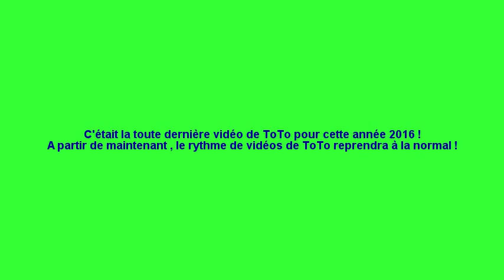** DEFI **GTA Vice City ( Dirtring ) + petit bilan de la chaine !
Bon réveillon de fin d'année à toutes et à tous ! ToTo en profitera pour vous faire un petit bilan de sa chaine YouTube , pour cette année 2016 ! Ne vous en faites pas , il n'en parlera pas longtemps , juste à peu près 4 minutes de temps , les 6 autres concerneront bien entendu le gameplay ! ToTo s'est imposé un petit challenge , de réussir à terminer l'épreuve en moins de 5 minutes ! Va t-il réussir ou perdre ?

Il s'agit de la dernière épreuve de ce stade , cette moto " Sanchez " est d'une maniabilité foireuse comme vous le verrez ; ToTo a pas mal galérer !

A l'origine pour celle-là , il n'y a pas de limites de temps , c'est pour cela que ToTo s'est mis une limite pour valider le défi étant donné que sinon il n'y aurait aucuns suspenses pour vous ! Et il s'agit de son précédent record dessus , ou il avait plié l'épreuve en 5 minutes pile !

Il ne savait pas en revanche , que l'on pouvait gagner 50 000 dollars en la terminant en moins de 5 minutes , il a vu ça après d'avoir fait cette vidéo , sur un site internet ! Il s'agit de la somme maximale ! Elle est moindre lorsqu'on la termine entre 5 à 10 minutes ( du genre 10 000 dollars ) et encore plus minime si on la termine après 10 minutes de temps de jeu !

Bonne vidéo à toutes et  tous et passez une exenlente soirée , bonne fete de fin d'année à toutes et à tous !

A partir de maintenant , ToTo aura un rythme comme avant , c'est à dire , de sortir des vidéos quand il en aura le temps libre car ce sera bien moins le cas par la suite hélas !

Gta Vice City Dirt ring